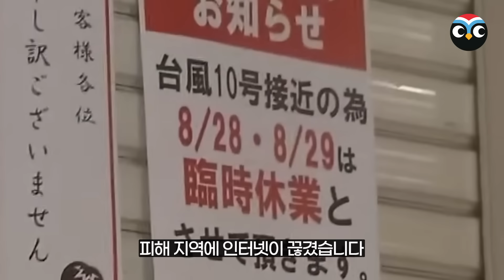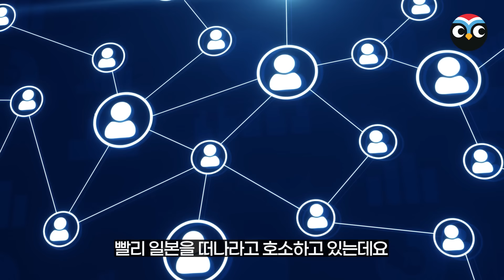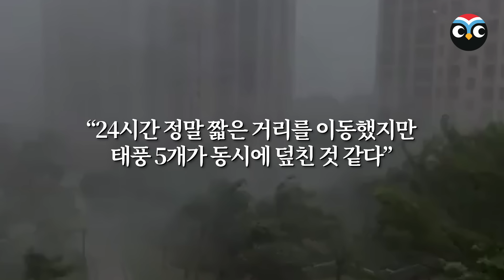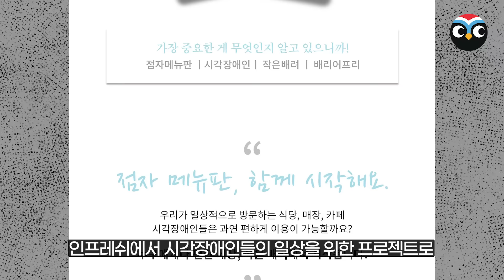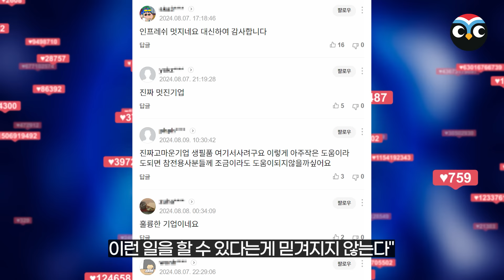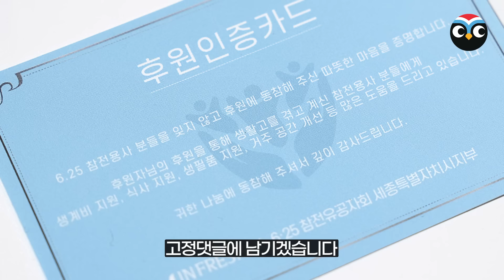태풍 산산 일본 상륙 24시간 후 미국 기상청 충격 발표에 난리난 상황